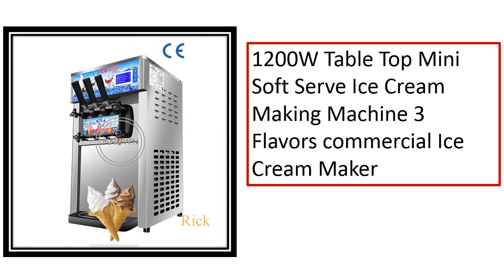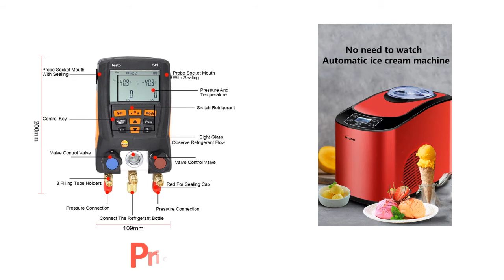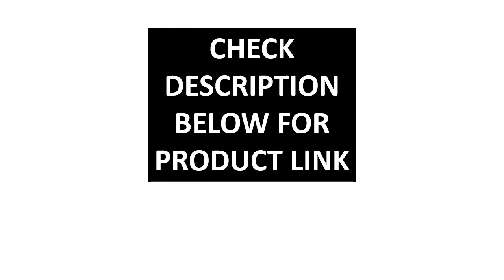5 Best Ice Cream Maker Review 2021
5 Best Ice Cream Maker Review 2021

1. 110V/ 220V THREE Flavors 18L-22L/H Commercial Soft Ice Cream Machine Sweet Ice Cream Maker Ice Cream Maker R410 or R404

2. 1PC Home full automatic ICM-15A mini ice cream machine household intelligent ice cream maker 1.5L Capacity 140W Ice Cream Makers

3. 1PC Home full automatic ICM-15A mini ice cream machine household intelligent ice cream maker 1.5L Capacity 140W Ice Cream Makers

4. Home Ice Cream Machine 1.5L Capacity 140W Automatic Soft Hard Gelato Ice Cream Maker Intelligent Control

5. 220V Home full automatic mini ice cream machine household ice cream maker 1.5L 140W Ice Cream Makers ? ??? ?

Are you Searching for Best Ice Cream Maker? So now you are in the right place for getting the valuable info on Ice Cream Maker.

In this video, we shortlisted the 5 Best Ice Cream Maker on the market in 2021. We made this list based on our personal opinion. After performing our research based on their price, quality, durability, brand reputation, and other related issue and we ranked them no particular request or influence.

We have tested each Ice Cream Maker and tried to include in-depth information on Ice Cream Maker in our Video which will be enough to fulfill all of your needs. We recommended The 5 Best  Ice Cream Maker In this video. All of them are maintaining quality. If you want to buy Ice Cream Maker, we think this list will be very helpful to you.

We hope you like the Ice Cream Maker we select for this year. If you have any questions related to the Ice Cream Maker which are listed here, please leave a comment down below and we will get back to you as soon as possible.